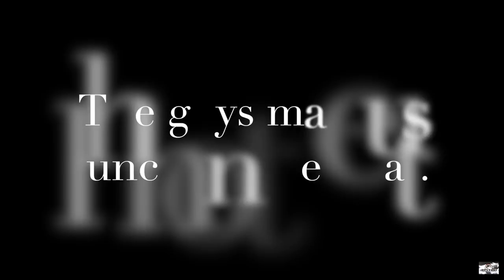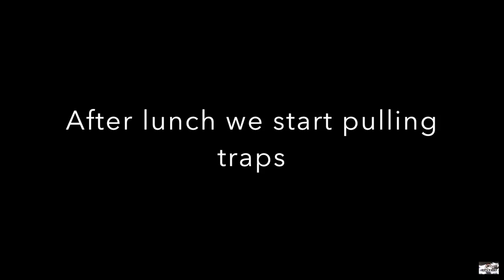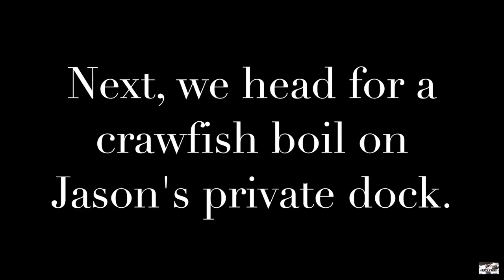Catch and Cook Crawfish on the Snake River and Bonus Sturgeon Fishing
Brothers Juston and Jason take Mike and Jake from Crayster out on their boat into the wilds of the Snake River.  They end up catching two species of early season crawfish and even a sturgeon.  Then, they all have a crawfish boil on the brothers private dock.  Great adventure!